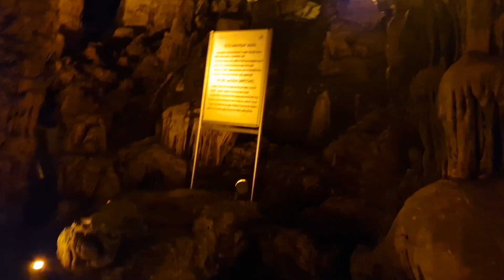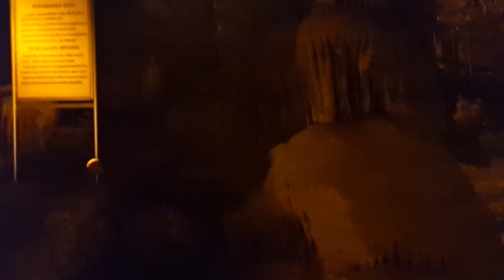Mağrada 1 gün geçirmek